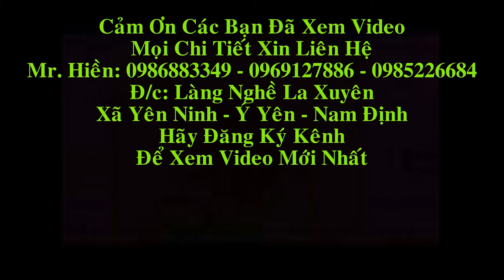Lộc Bình gỗ Mun Da Báo cao 1m70, Bác Tâm( Thủy Nguyên - Hải Phòng). Đồ Gỗ Hiền Lanh